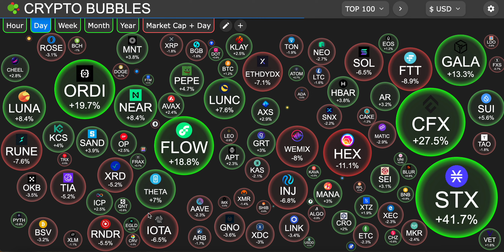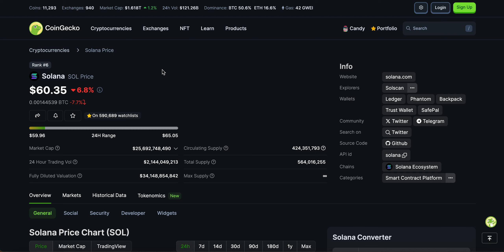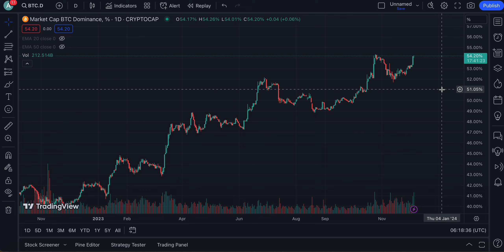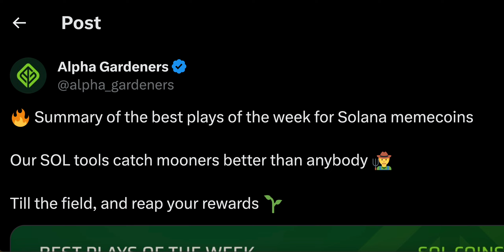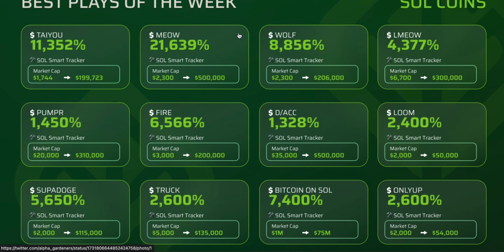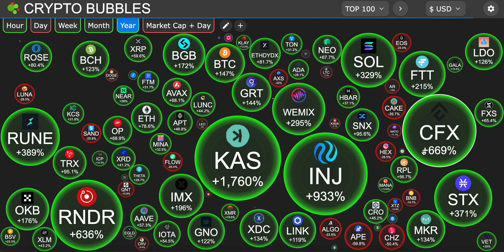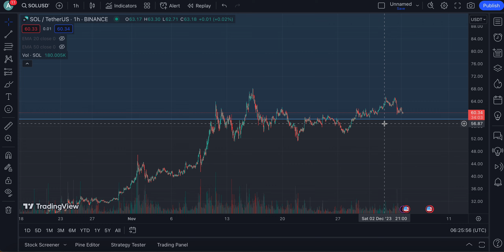SOLANA (SOL) HOLDERS MAKE SURE YOU ARE READY !!!! | IT’S HAPPENING | SOLANA PRICE PREDICTION🔥